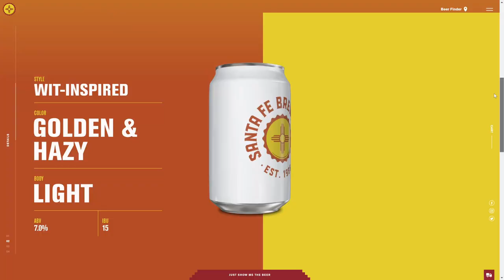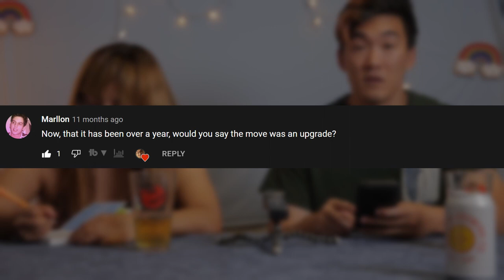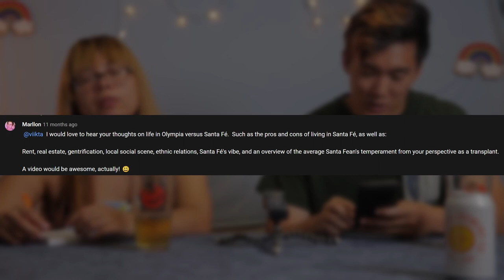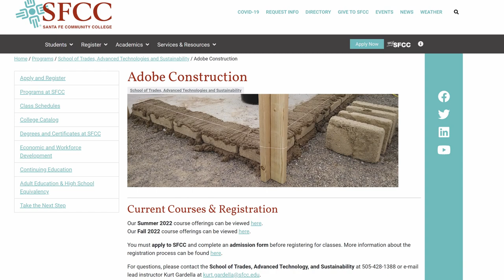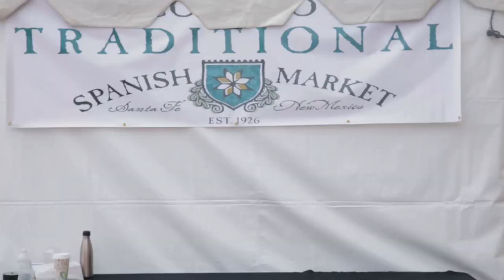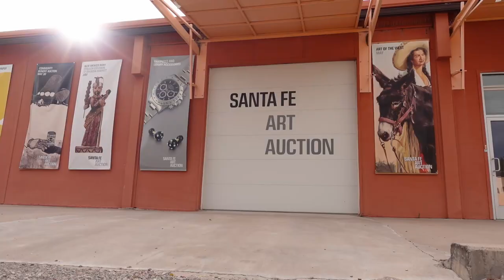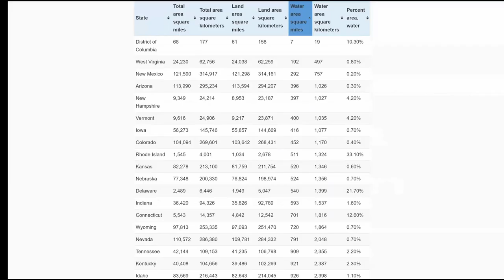Comparing Olympia To Santa Fe | My Opinion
Hello again Youtube, its been a while. I wanted to respond to a comment by a viewer. In this video we discuss how olympia and santa fe compare on rent/ real estate, gentrification, and local vibes. TLDR, I couldn't give a concise yes or no to which city was "better" than the other.

Follow newmexicosbestkitchens  on instagram for the best places to eat in New Mexico.

00:00 - Intro
00:45 - Zozorita
01:18 - Santa Fe Brewing
03:25 - Comment that made this video
04:43 - Rent & Real Estate
07:44 - Gentrification
10:42 - Local Social Scene, Ethnic Relations, Santa Fe Vibes
19:29 - Conclusion
20:42 - Outro